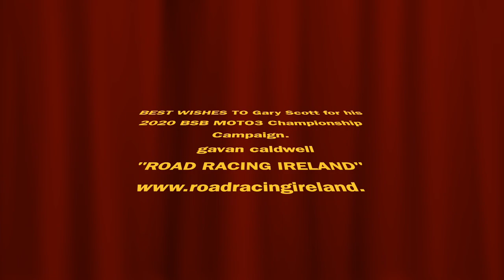Gary Scott 2020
Gary Scott 2020 Road Racing Ireland interview